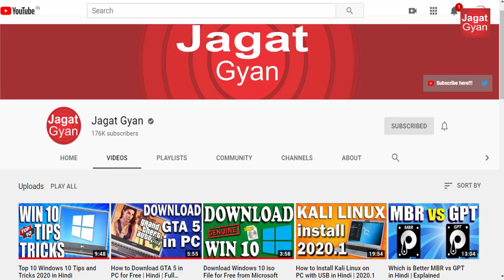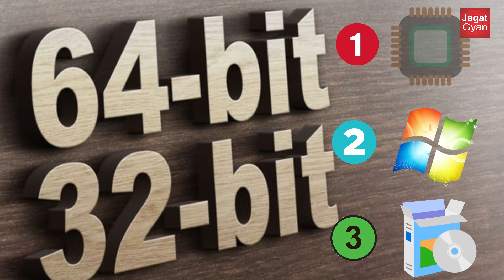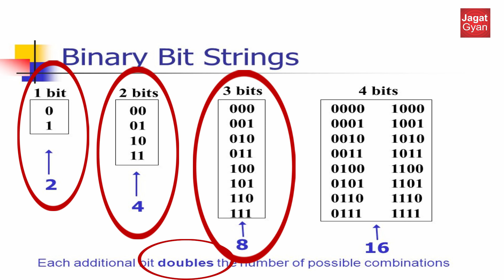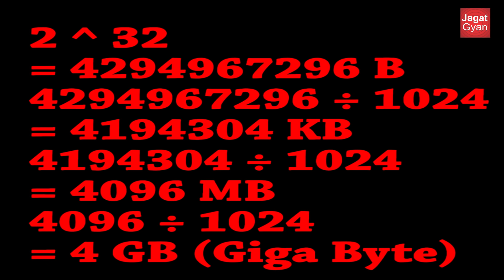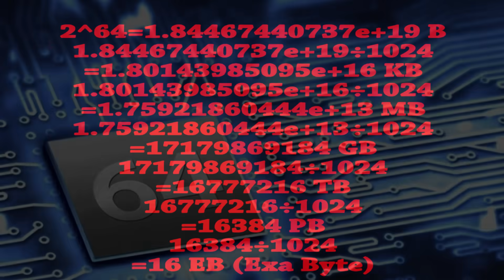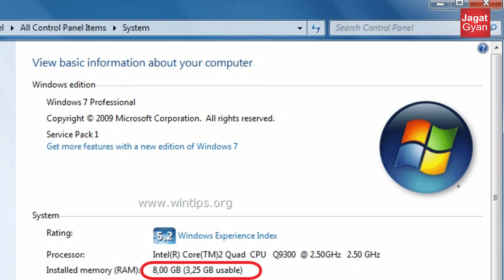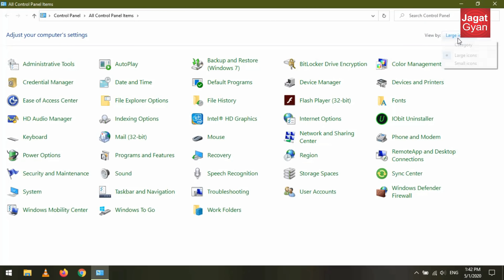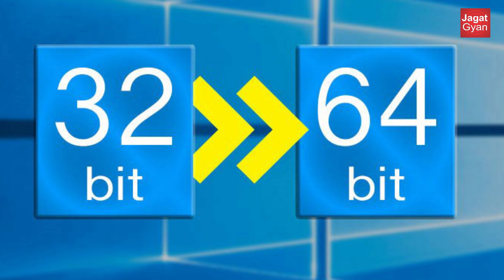Difference Between 32-Bit and 64-Bit Operating System | Processor | Software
Explain the difference between 32 bit and 64-bit operating system | difference between 32 bit and 64-bit processor | difference between 32 bit and 64-bit software

Maximum RAM limits
32-Bit
4 GB (4,294,967,296 bytes).
64-Bit
16 EB (18,446,744,073,709,551,616 bytes, or 17,179,869,184 GB).

History of 32-Bit and 64-Bit
32-Bit
The 1990s.
64-Bit
First AMD64-based processor, released in April 2003, Opteron and Athlon.

Software support
32-Bit
64-bit software not work.
64-Bit
32-bit and 64-bit software will work.

Operating System support
32-Bit
Need a 32-bit operating system.
64-Bit
Run 32 and 64-bit operating systems.